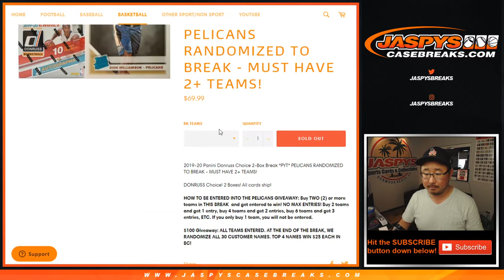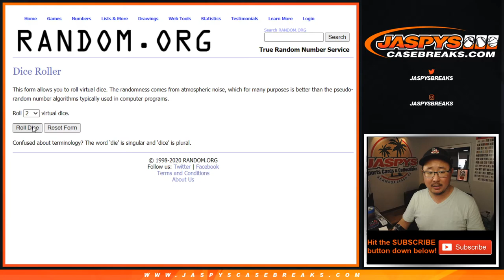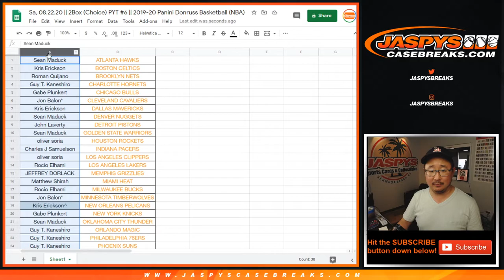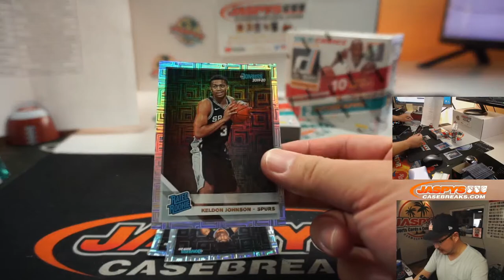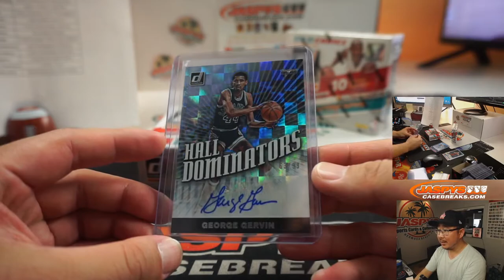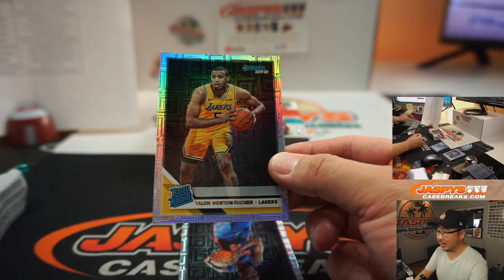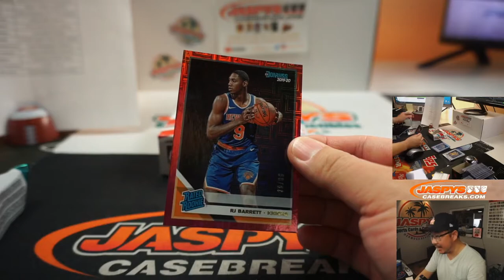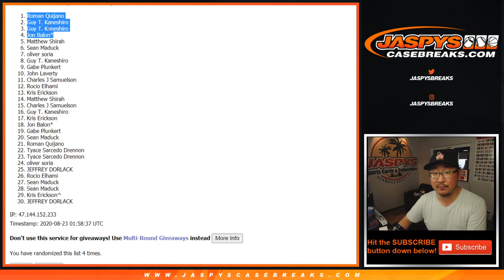Sa, 08.22.20 || 2Box (Choice) PYT #6 || 2019-20 Panini Donruss Basketball (NBA)